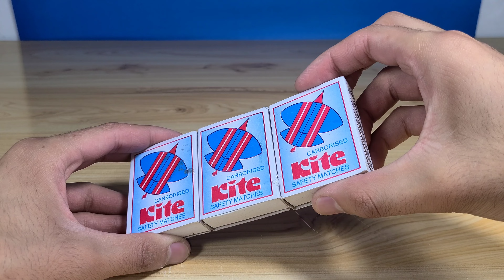Kite Matchbox Craft-How To Make A Tractor🚜 Road Roller With Soda Can.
Kite Matchbox craft.
how to make a tractor road roller with soda can.